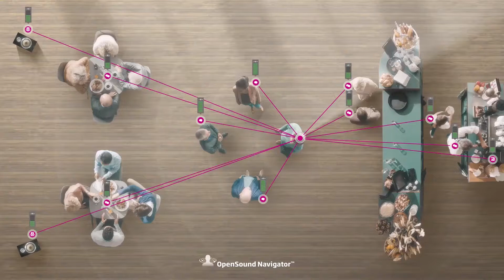Oticon Opn™ - Making sense of sound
What does an open soundscape mean? It means providing the brain with the input it needs to make sense of sound. See how Oticon Opn™ helps people with hearing loss take the front row and get the full experience - with improved speech understanding.